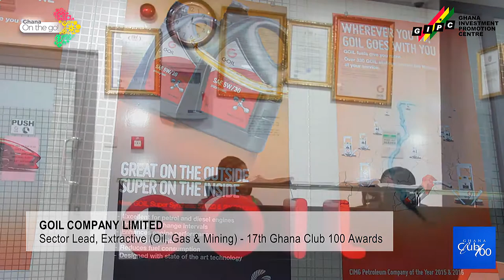GC 100 Endorsement Video - GOIL COMPANY LIMITED (17th Edition)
GOIL Company Limited was the Number 2 company on the GC 100 list of prestigious companies in Ghana making them the sector leaders in the Extractive Sector (Oil &Gas and Mining).